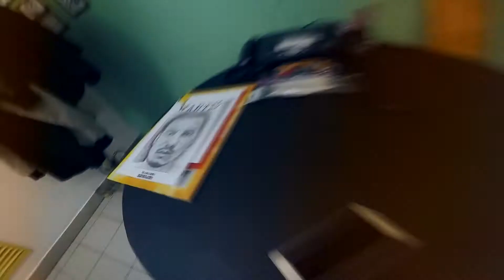TATTAU CLUB (tattoo & barber shop)